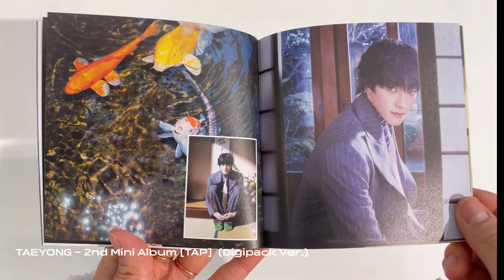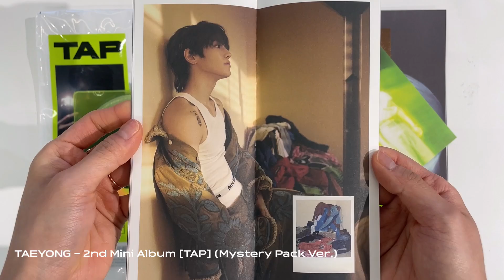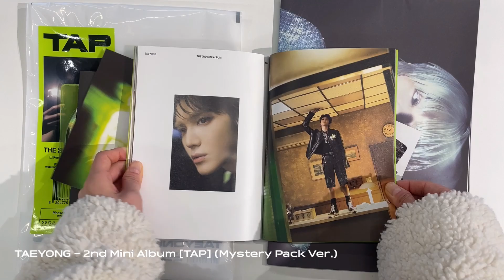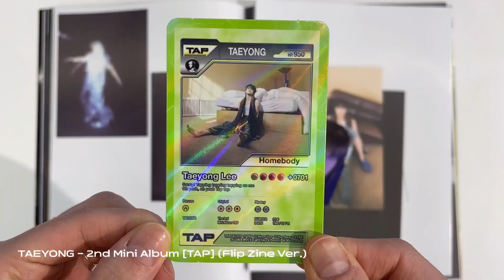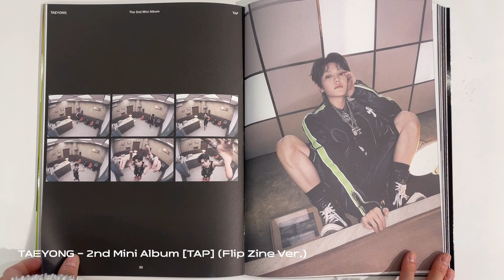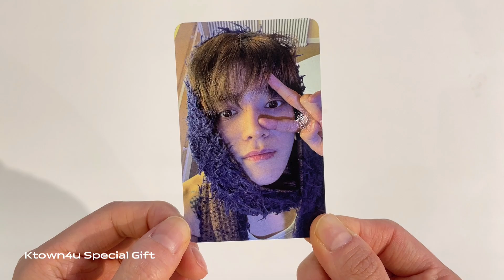TAEYONG 2nd Mini Album [TAP] Unboxing !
00:00 TAEYONG - 2nd Mini Album [TAP] (Digipack Ver.)
00:52 TAEYONG - 2nd Mini Album [TAP] (Mystery Pack Ver.)
03:19 TAEYONG - 2nd Mini Album [TAP] (Flip Zine Ver.)
05:18 Ktown4u Special Gift